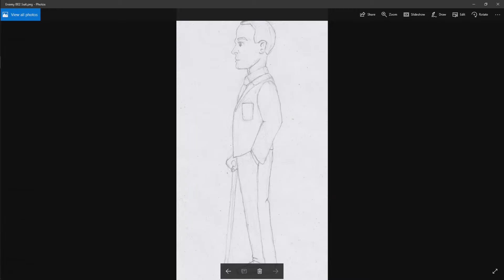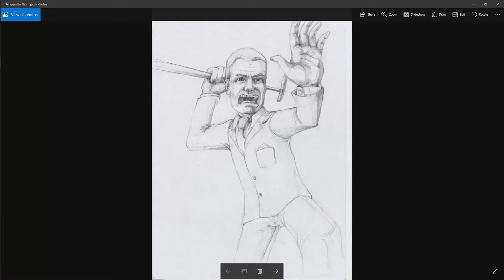Game Update 001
Update:

-Start Menu highlights

-Start Menu Keyboard and Gamepad controls improved

-Start Menu Layout Updates

-Non uniform Level Stuctures first implementation

-Storyboard Updates

-Character basic design (Penguin By Night)

BTC: 13BRJGcZdwk3DV5Bu3X3Aqap798FugFPNt